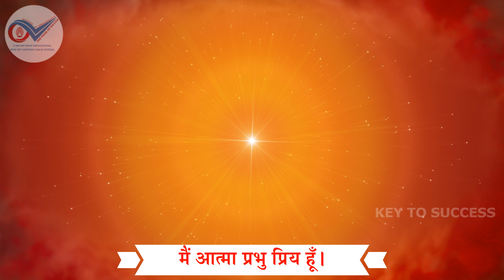170- आज का स्वमान//मैं आत्मा प्रभु प्रिय हूँ। - 108 बार स्वमान अभ्यास//Aaj ka Swaman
170- आज का स्वमान//मैं आत्मा प्रभु प्रिय हूँ। - 108 बार स्वमान अभ्यास//Aaj ka Swaman

ब्राह्मण जीवन के पुरुषार्थ में एक बहुत सुन्दर अभ्यास है - स्वमान
ओम शांति - 108 बार स्वमान का अभ्यास करें...खुद को शक्तिशाली स्थिति में स्थित रखें...

हरेक स्वमान को 108 बार प्रतिदिन दोहराया गया हैं। Purpose: इस Video को देखकर साथ-साथ दोहराने से एक ही समय में सभी स्वमानों का लाभ उठा सकते हैं। हम सभी इंसान परमात्मा की संतान हैं। जैसा पिता का रूप होता हैं वैसा ही संतान का रूप होता हैं। इससे स्पष्ट हैं की परमात्मा का अर्थ परम + आत्मा और उसकी संतान यानी कि हम सभी आत्मा हैं। हम इस शरीर में आते हैं अपना पार्ट निभाने। इस Meditation का अभ्यास यदि हम प्रतिदिन दो बार भी करें, तो हम कुछ ही दिनों में अपने आस-पास बहुत सारे Positive बदलाव देखेंगे । यही मेरी शुभ भावना और कामना हैं। आज के समय में कई लोग किसी न किसी बीमारी या रोग से घिरे रहते हैं । अगर इस वीडियो में बताये गए स्वमान के साथ हम meditation करे, तो केवल हम कुछ दिनों में ही अपने रोग या बिमारियों से मुक्ति पा सकेंगे ।

Method (विधि): इसका अभ्यास हम एक जगह बैठकर या रुककर करना चाहिए। अभ्यास तो चलते-फिरते भी कर सकते हैं लेकिन हमे यह कोशिश करनी है की जो हम स्वमान 108 बार दोहरा रहे हैं वो हमे अनुभव करते हुए दोहराना हैं, तभी इसका प्रभाव जल्दी से होगा। हमें एक स्थान पर बैठना हैं और अनुभव या महसूस करना हैं कि... मैं आत्मा हूँ जोकि इस शरीर में रहती हूँ, मैं परम पिता की संतान हूँ और फिर... 108 बार दोहराना हैं या जाप करना हैं कि... "मैं आत्मा हूँ" इसमें एक बात ध्यान देने वाली हैं कि केवल हमें दोहराना या जाप करना ही नहीं हैं, बल्कि हर बार जब हम बोले कि - मैं आत्मा हूँ - हमें महसूस या अनुभव भी करना हैं ।

जो स्वमान में स्थित रहते हैं उन्हें कभी हद का मान प्राप्त करने की इच्छा नहीं होती । एक स्वमान में सर्व हद की इच्छायें समा जाती है, माँगने की इच्छा नहीं रहती । स्वमान सर्व इच्छाओं को सहज ही संपन्न कर देता है । स्वमानधारी में अभिमान व अपमान की वृत्ति नहीं होगी । स्वमान में स्थित रहनी वाली आत्मा दूसरों को भी मान दे आगे बढ़ाती है । सदा अपने स्वमान में रहो तो सर्व का मान मिलता रहेगा । जिसे स्वमान का अभिमान नहीं है वही सदा निर्माण है । तो आइये इन स्वमानों का 108 बार स्वमान का अभ्यास करके स्वयं को व वायुमंडल को शक्तिशाली बनायें ।

This video is all about benefits of Practicing swaman.

Notes :- Extremely Powerful - Gradually increase the frequency of this practice in your daily life. With this affirmation one will realize and experience all the original inner subtle powers of the soul.